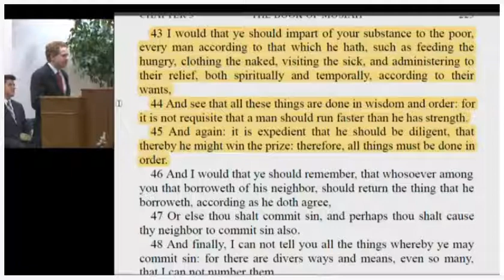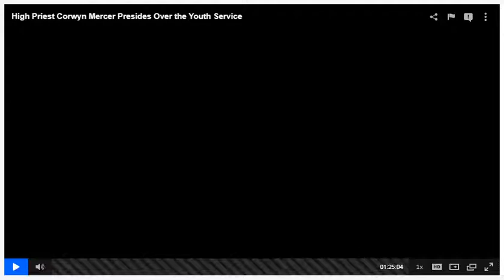High Priest Corwyn Mercer Presides Over the Youth Service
High Priest Corwyn Mercer presides over the service sharing talents and testimonies from our youth. 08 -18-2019